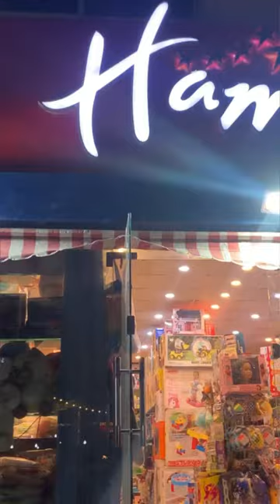“Hamleys”the best toy shop near DHA ,Giga mall Islamabad /faiza latif/